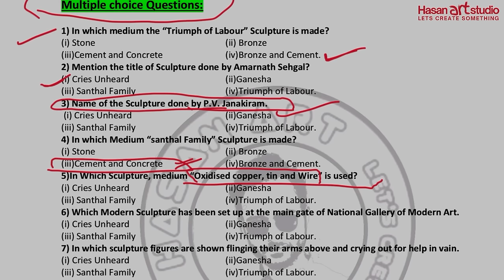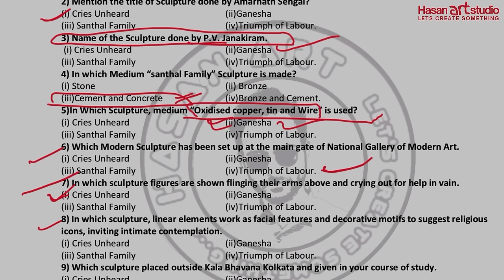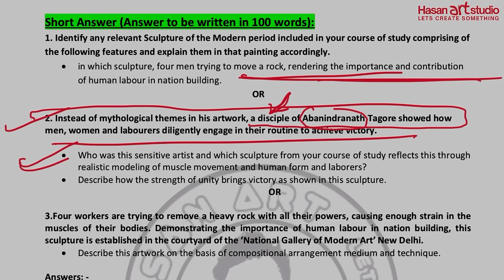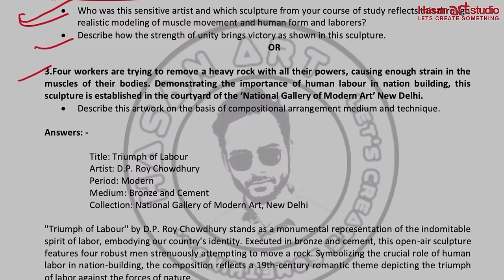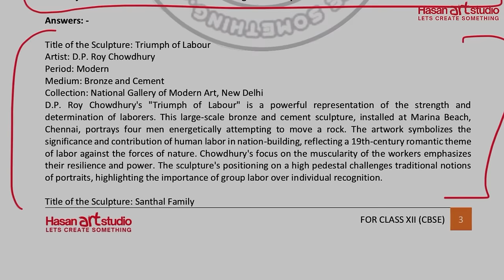Important Question Painting | Modern Sculpture | Class 12 Fine art Important Question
In this video you will get important questions and answers of the Modern Sculpture, i hope it will help you to score good marks 👍

Pdf link 👇🏻

Syllabus pdf 👇🏻

Hasan Art Studio’s Notes pdf 👇🏻

y